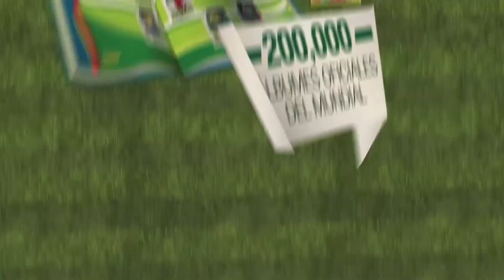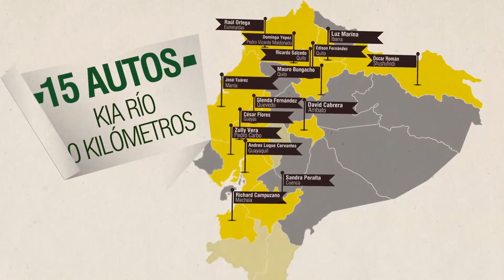PichinchaProtagonistas: Ricardo Salcedo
Desde que se celebró el sorteo final de la promoción Las Estrellas del Mundial hasta que Ricardo Salcedo se enteró de que era uno de los ganadores pasaron tres días. Estaba de vacaciones. Incomunicado. Cuando revisó su correo electrónico y recibió la noticia pensó que era un fraude. Ahora ya disfruta de su Kia Río 0 kms.